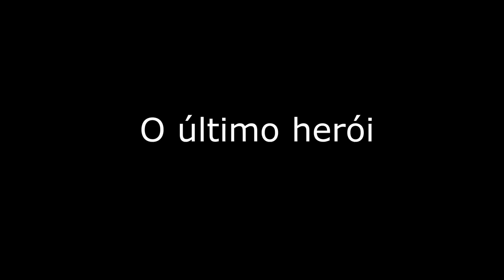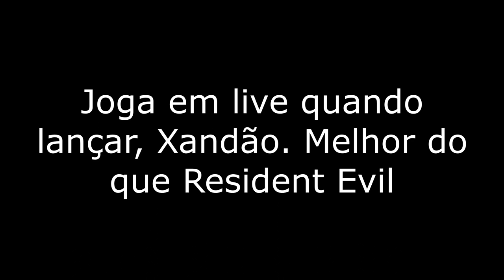SUPER XANDÃO: O Game - Trailer Oficial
Title: Epica Hollywood Trailer
Artist: ZakharVahala
Channel Name: Zakhar Vahala Music
Genre and Mood: Cinematic Epic Music

Trailer oficial do jogo do último herói da Terra, Super Xandão.
Em breve o jogo será lançado, não perca!